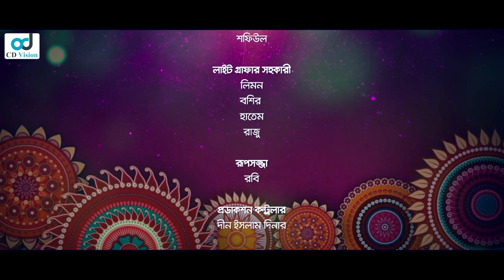Frustration | Mishu Sabbir | Toya | Faria Shahrin | Bangla Natok | CD Vision Drama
Drama Name: Frustration
Written & Directed  By  Topu Khan
Produced By Harichh Mohammad
Online Producer : Mahabub Alam
Cast : Mishu Sabbir, Faria Shahrin, Mumtaheena Toya, Mukit Zakariya, Emon, Biddut, Rahul Raju, Sajid Rony, Rudro and more

Concept: Rashidur Rahman
Dop : Bishawjit Datta & Nasir Khan
Post : Raisul Islam Anik
Choreography : Mumtaheena Chowdhury Toya
Poster : Masum Billah and Mahin
Art Team : Rana and Nur
Drone : Nasim
Still : Shamim Nur & Abdullah Saleh
Big Bang Team : Anisur Rahman Razib, Mahadi Shawon, Rafe Mamun, Apurbo Rana, Sharif Chowdhury, Rajib ovi, Nasir Nirob,Nazmus Sakib, Aryan Khan Jubayer, Muaz khan, Ashik, Dip

Production Controller : Din islam Dinar
Local Support : Tuhin Munshi
Make up : Saddam Hossain Robi
Gaffer : Shofiul
Sound : Ekram
Food : Cafe metro ( SAVAR )
Location : Savar( City Tower )Dhamrai ( Rupnagar) Nawabs and Uttara Shopnil 6
Transport : Polash Transport
Agency & Production : 360
Big Bang Entertainment BD
Online : CD Vision Drama
Supervisor : Asraf Soikot

Special Thanks to Mr. Handsome And MD Zahidur Rahman,
Atik Rahma, Soron K Saha & Roman Ahmed
Procution: CD Vision

Production Manager: Sentu
Production Assistant: Biplob Sarkar, Sharif
Car: Munna Mama
Location: Airport, Kawla, Khanikalay,Gulshan 1,Niketan,Dhanmondi, Radio Station.
Catagory: Bangla Natok
Lebel: CD Vision

Other social sites:
➤ Blogger: bdentertainment20

⚠️ Warning ⚠️

Any Unauthorized Publishing is Strictly Prohibited. This product is copyright by CD Vision.